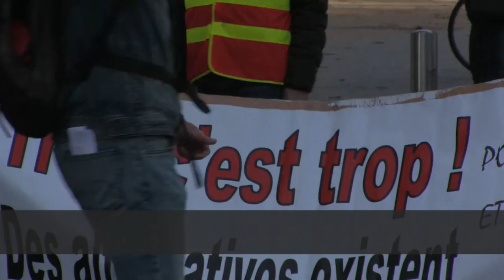Manifestation du 1er Décembre 2018 à Grenoble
Aperçu rapide de la manifestation du 1er Décembre 2018 à Grenoble